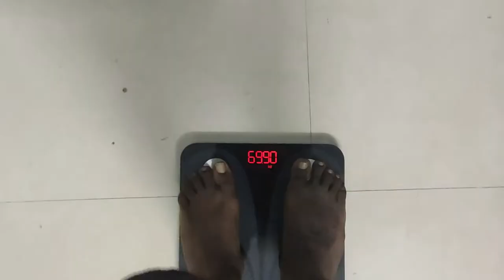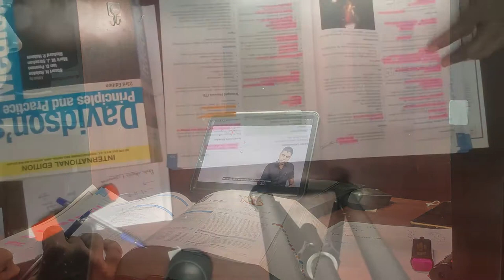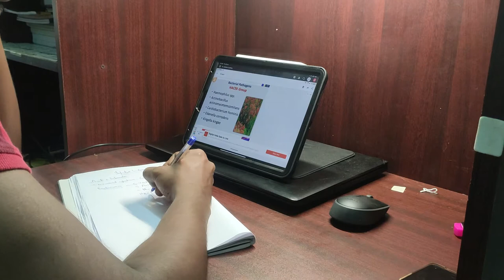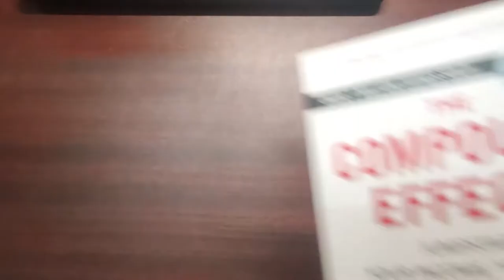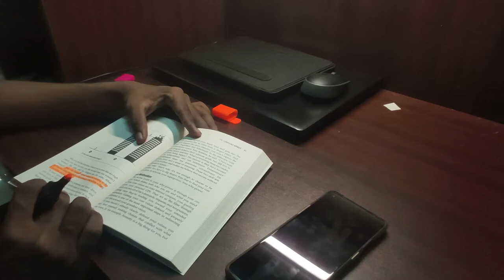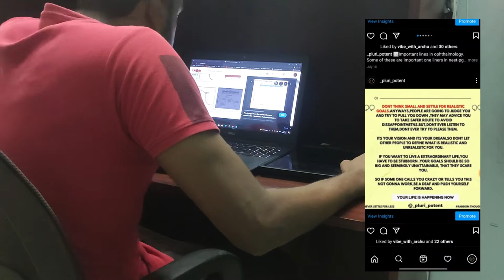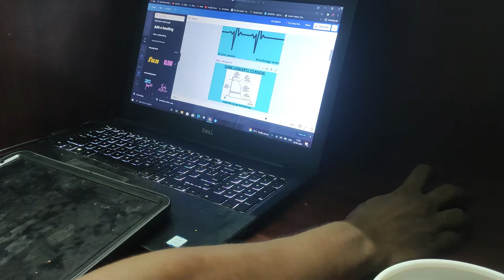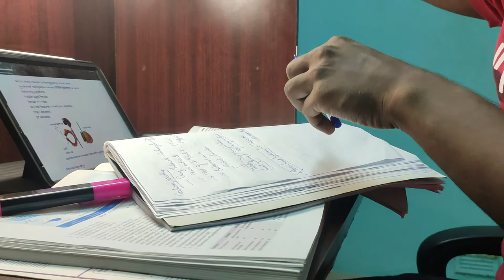A Productive day in my life as a Final year medical student I Online edition I Tamilnadu I VLOG-1 I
Hey guys, thanks for dropping by and I welcome you to my first vlog,a typical day in my life.I was unproductive for past few weeks so i decided i should get back on the track and I made this vlog to motivate others who struggling to find motivation in this days of uncertainties.

Myself - I am Harish currently doing my MBBS in a Govt medical college, Tamil Nadu. Actually, I was meant to become a doctor, which I hope I will.But this pandemic has made me see the other side of life,the things beyond mbbs,so i started this channel to share everything I learned in my life.Life is too short to settle for less. Come lets explore together.